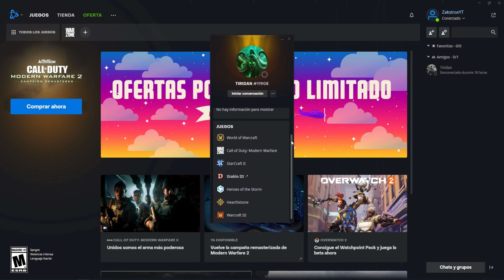Como Ver El Perfil De Un Amigo En Mi Cuenta Blizzard Battlenet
En esta ocasión nuevo VÍDEO Tutorial en el cual hoy les mostrare a como ver el perfil de otros usuarios en tu cuenta de blizzard o de battlenet